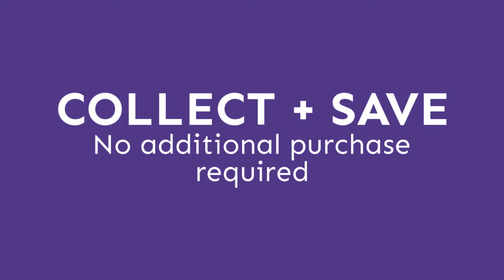Period 9, 2018 Customer Specials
These Customer Specials will make you smile!
Please note: Available only on orders placed through a host on a Healthy Cooking Class.